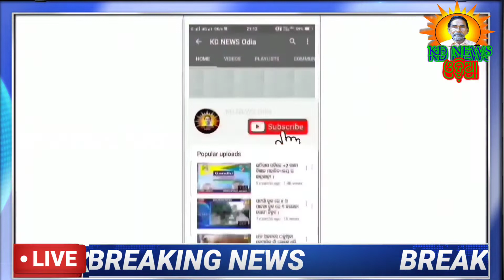କପୁଣ୍ଡି ନାଏବ ସରପଞ୍ଚ ହେଲେ କୌଶଲ୍ୟା ବାଉଁସୁଳିଆ ।